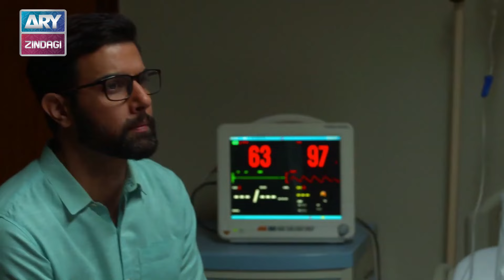Hassad Episode 12 - Minal Khan & Arij Fatima - ARY Zindagi Drama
Being envious of others and trying to steal their happiness will only make you bitter and unhappy. Hassad is a story in which an elder sister in law is extremely jealous of the younger sister-in-law which destroys both their lives.

Written By: Abida Ahmed & Maimoona Aziz

Cast:

Arij Fatima,
Minal Khan,
Noor Hassan,
Shehroze Sabzwari,
Saba Faisal,
Nida Mumtaz,
Ayaz Samoo and others.